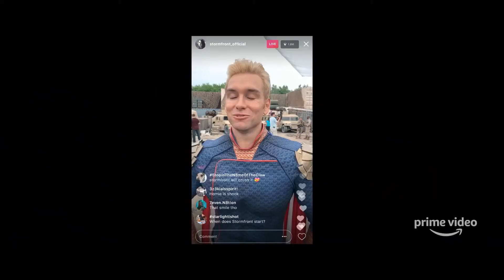THE BOYS Season 2 Trailer (2020) Amazon Prime Video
Get ready for another round of taking Supes down! TheBoys Season 2 is coming in hot, mates… are you ready?